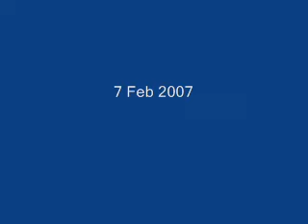Playful Times - The Sequel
More playful times with Lily